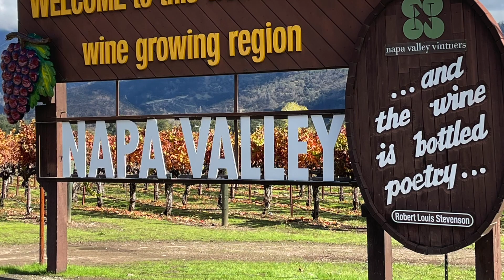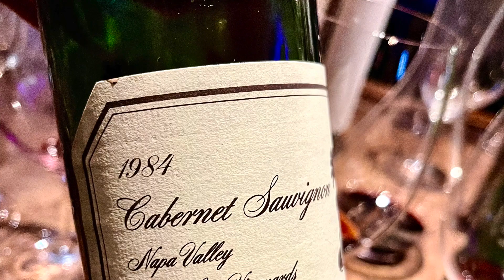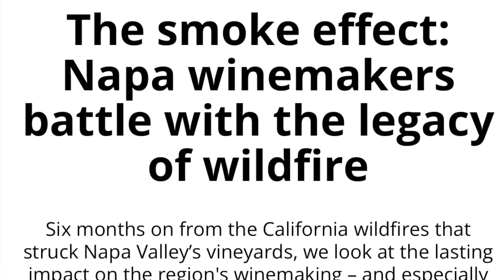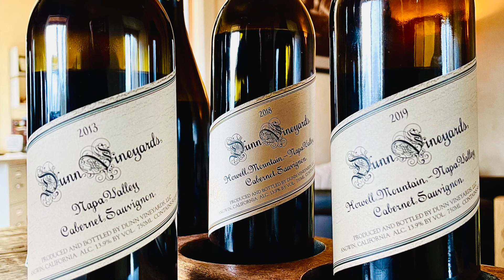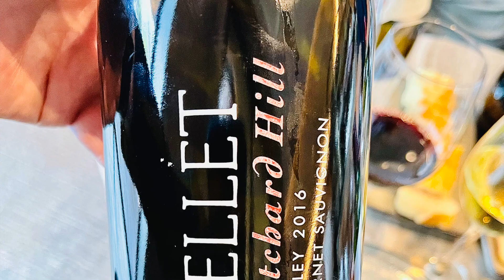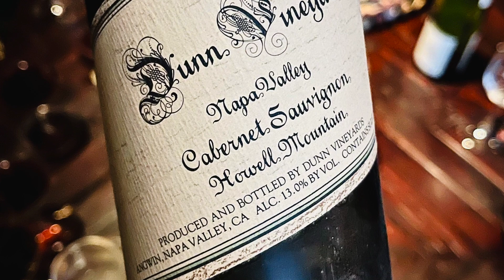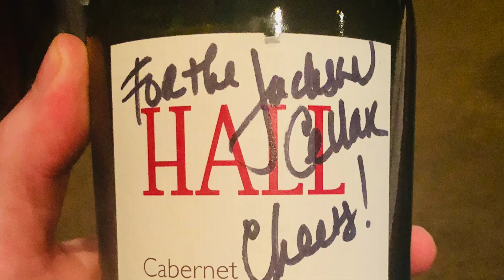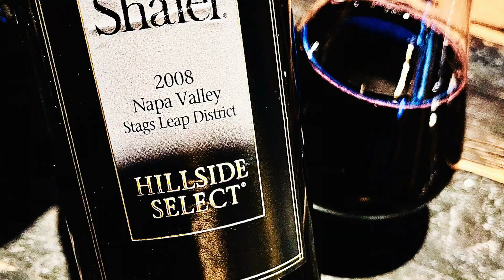NAPA VALLEY: A Complete Insider's Guide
In this wine collecting video, John Jackson, DipWSET a/k/a Attorney Somm analyzes the Napa Valley wine region in detail, including the following:
-Napa Valley's history;
-the 1976 Paris Tasting;
-Napa Valley's grape growing conditions including many of the most important sub-AVAs in Napa Valley;
-Napa Valley's winemaking styles;
-how to understand Napa Valley wine labels; and
-the impact that the grape growing conditions and winemaking styles have on wines from Napa Valley.
This video will be particularly useful for students studying for wine certification exams, such as the DipWSET.

For more information about Napa Valley, please visit the Napa Valley Vintners and YouTube Channel at @NapaVintners

For more Attorney Somm wine videos about Napa Valley, please watch the videos below: